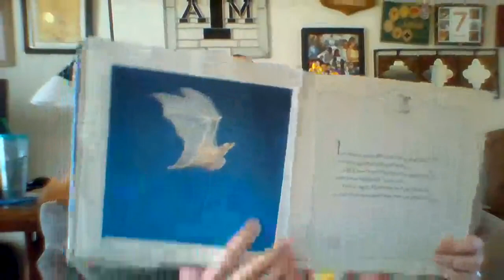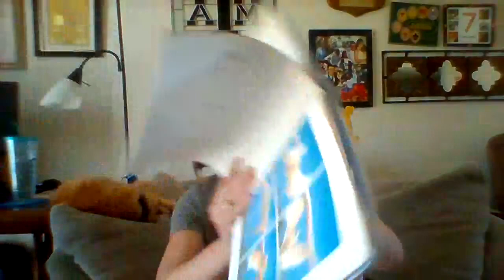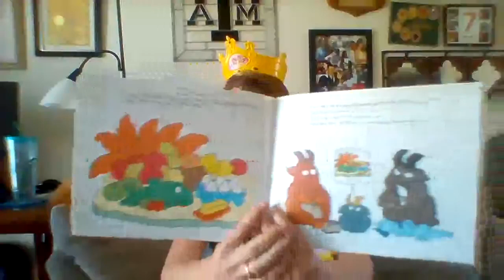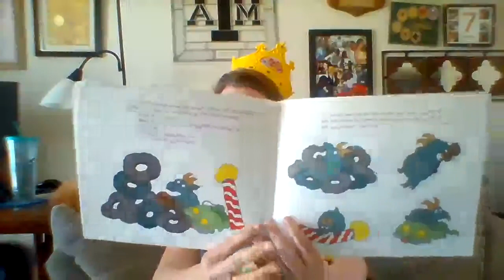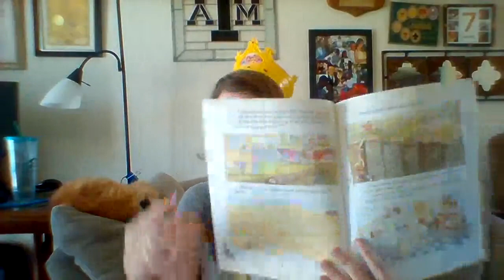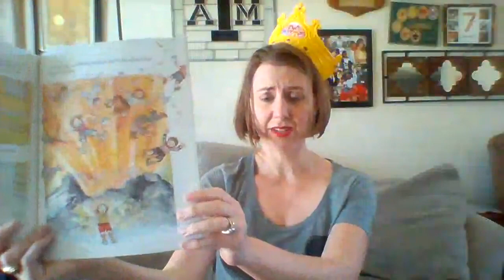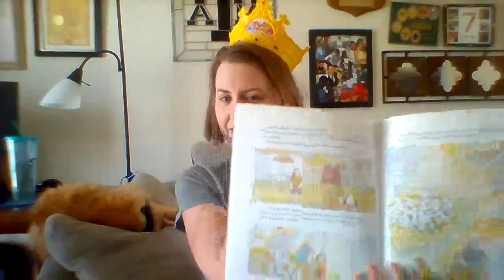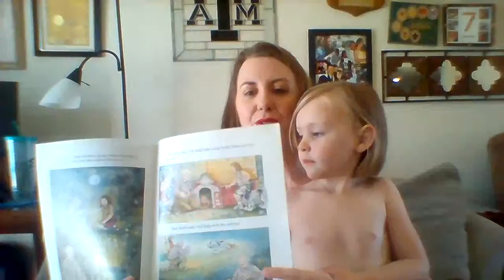Stay at Home Storytime #6: Gregory, the Terrible Eater, Stellaluna, and Best Friends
Books that were Read during 5/2/2020 Storytime:
1) Gregory, the Terrible Eater by Mitchell Sharmat Illustrated by Jose Aruego and Ariane Dewey

2) Stellaluna by Janell Cannon

3) Best Friends story and pictures by Steven Kellogg

This Storytime theme was Inspired by books that were read on Reading Rainbow.

If you enjoyed these books I encourage you to check out your local bookstore to grab your own copy for yourself.

I started doing Saturday Storytime with Bethany Akeroyd in 2020 as a way to give people a way to have a Storytime hour from the safety of their homes while we were in shutdown mode.

If you have any ideas for books you would like me to read PLEASE leave your suggestions in the comments.

You can join me on Facebook to join my Live Storytimes on Saturdays at 10am PDT at Saturday Storytime with Bethany Akeroyd

I am also on Instagram at @storytime.bethanyakeroyd to follow and see other content from books I've previous read.